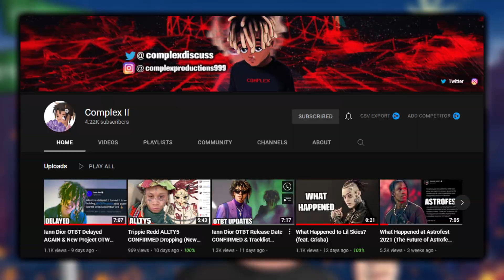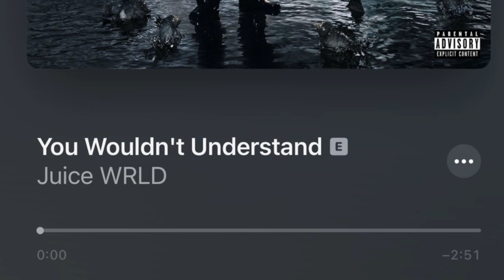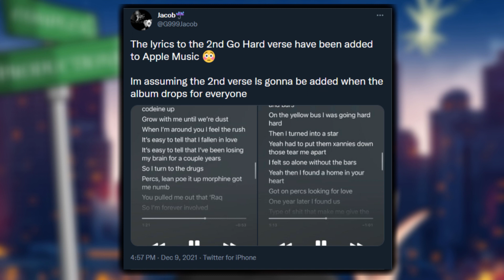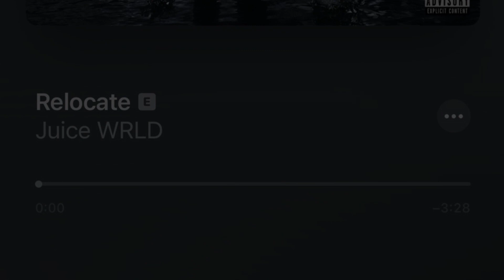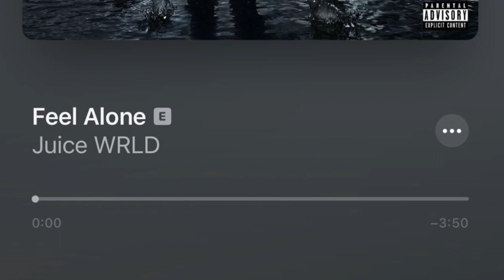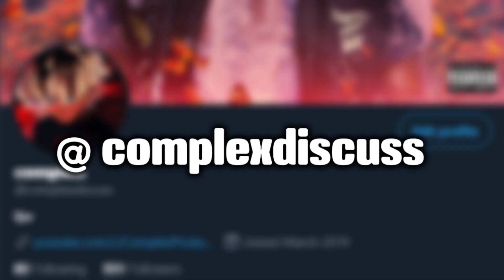Juice WRLD Fighting Demons Album REVIEW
Today we review Juice WRLD's second posthumous album Fighting Demons.  This project has been getting hype for over a year now and is supposedly the soundtrack to the documentary dropping next week titled Into the Abyss.